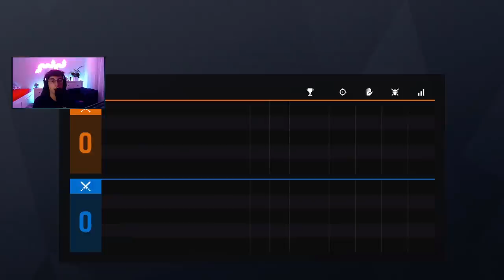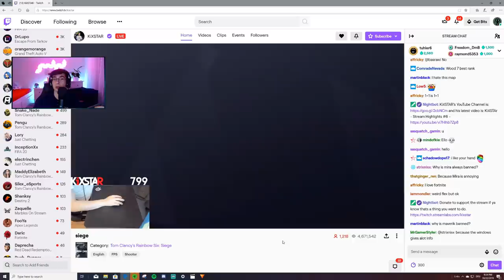Diamond Solo Queue Possible? - Solo - Rainbow Six Siege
T - Shirt = sorsvictoria.shop

Music - Four Giants x Pam - Takes Time (Pamaj's BG Music)